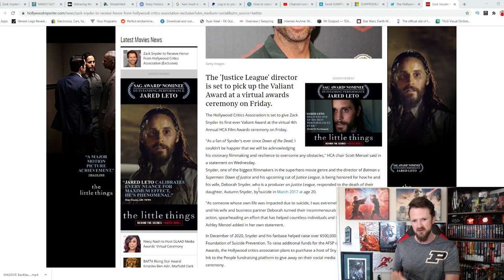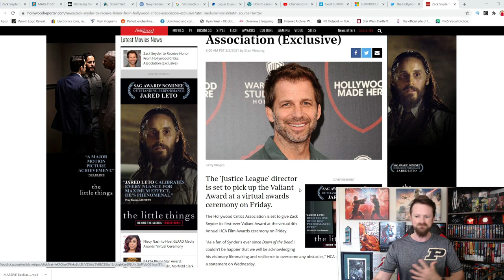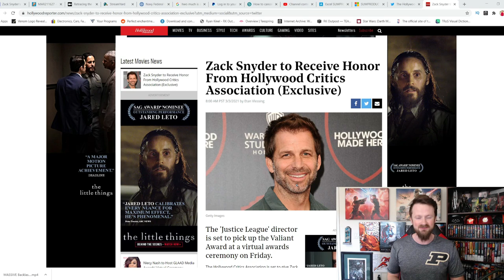Zack Snyder To Be Honored With Valiant Award | Overcoming All Obstacles To Release The Snyder Cut!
Zack Snyder is receiving the Valiant Award from the Hollywood Critics Association, for his perseverance and ability to overcome all obstacles in his path, both personally and professionally, and releasing the Snyder Cut, Zack Snyder's Justice League!

A HUGE thank you to the following Patrons!:
Master Level: